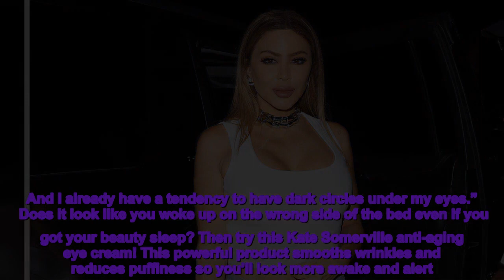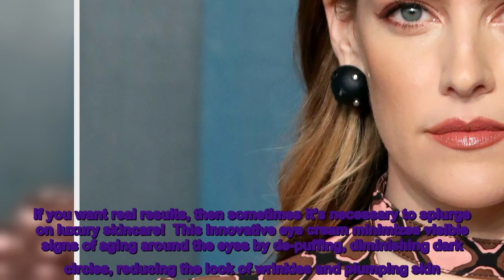Riley Keough Uses This Anti Aging Eye Cream to Combat Dark Circles